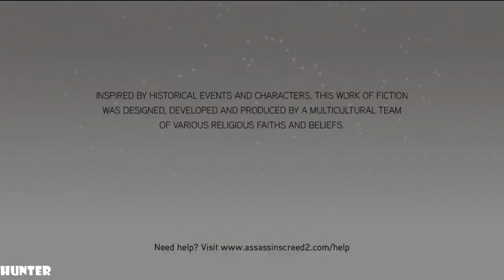Assassin's Creed 2 Walkthrough - Part4 Let's Play PS3 (1080p60FPS)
Developer: Ubisoft Montreal
Release: 10/17/2009
Genre: Action Adventure Stealth
Platform: PS3, Xbox 360, PC,
Publisher: Ubisoft

PC SPECS:
- cpu: INTEL i9 9900K 4.86ghz
- mainboard: ASUS ROG STRIX Z390-F GAMING
- vga: ASUS RTX 2080 Ti Strix OC 11GB
- ram: KINGSTON PREDATOR DDR4 32GB 3466 MHZ CL15
- ssd: SAMSUNG 970 Evo 1TB M.2 SATA 3400/1500
-hdd : WDD RED 6tb x3
- psu: EVGA 1300WATT
- cpu cooler: CORSAIR H100I V2 HYDRO SERIES
-case: Phanteks Enthoo Evolv atx + RGB LED